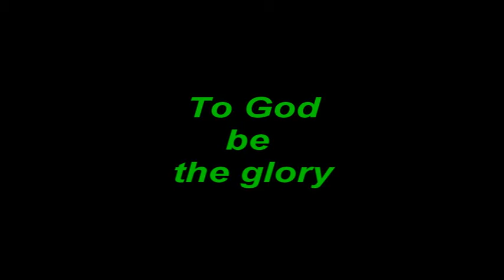Levis Opiyo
kenyan premier legue 2015 season